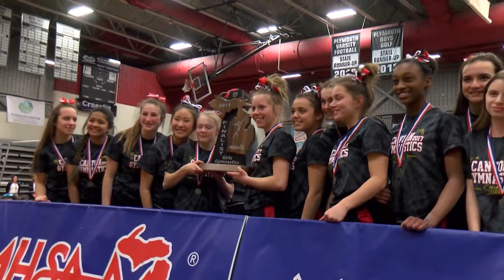2017 MHSAA Team Gymnastics Final Highlights